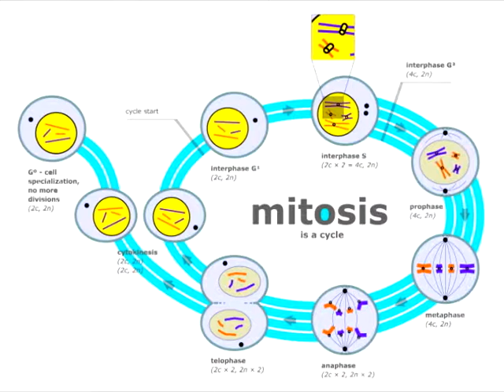Parody of I wont give up (Mitosis Project)